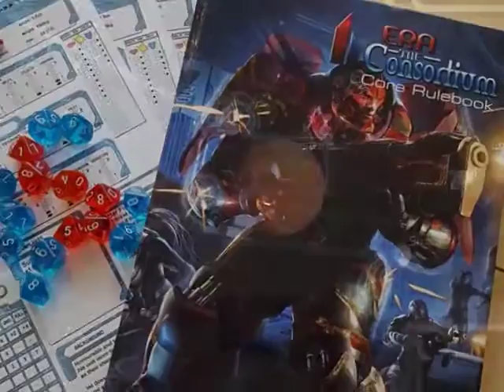Era The Consortium The Secret War Video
The trailer for Era: The Consortium - The Secret War expansion from Shades of Vengeance